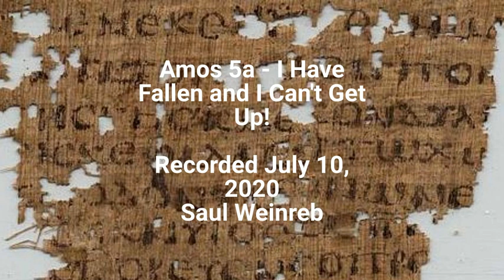Amos 5a - I Have Fallen and I Can't Get Up!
The people have fallen to the point where they can no longer help themselves, they can no longer repair their corruption on their own.  But if they seek God, love good, hate evil, establish justice and righteousness, there is hope for them to reestablish their relationship with God.